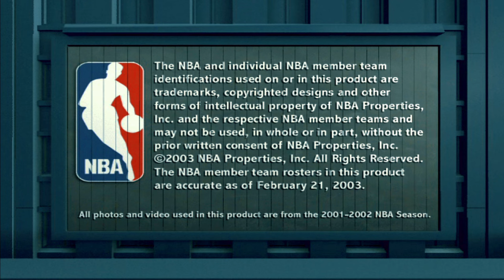NBA STREET Vol. 2 • New School vs Old School {The Legends}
Had to bring back another classic game,  I am still remembering how to play but don't worry I will get it lol. Enjoy This Classic!!

•GAMING VISUALS•
Be sure to check out gaming visuals if your new to streaming and need overlays, logos and more...

0:00 Loading Screen
0:38 Sound Starts
2:00 Intro
6:11 lame Gamebreaker